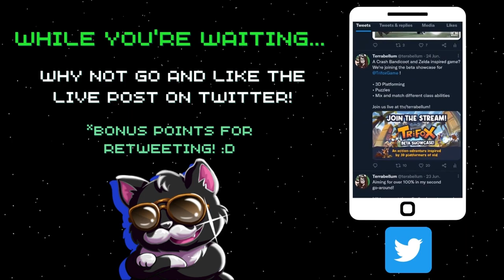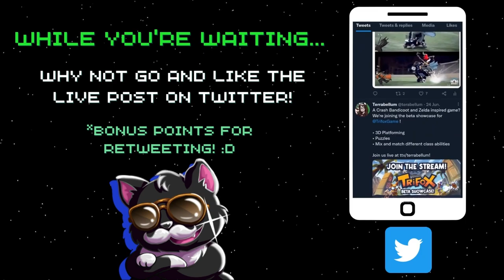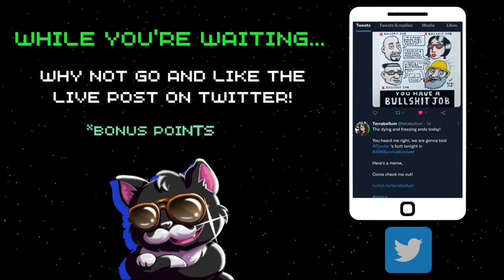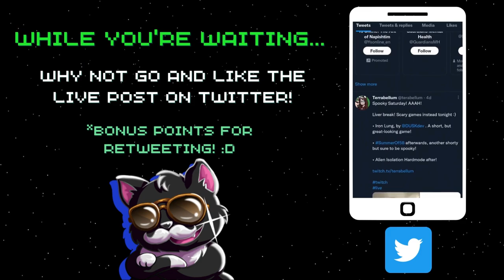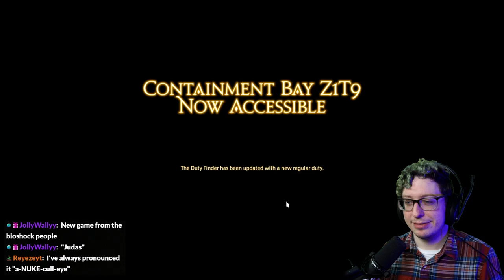Terrabellum Plays Shadowbringers | VOD 15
Come experience one of the greatest stories ever told with me. Now in full unedited VOD format!

Did you know that the critically acclaimed MMORPG Final Fantasy XIV has a free trial, and includes the entirety of A Realm Reborn AND the award-winning Heavensward expansion up to level 60 with no restrictions on playtime? Sign up, and enjoy Eorzea today!

✨Catch me live on Twitch!